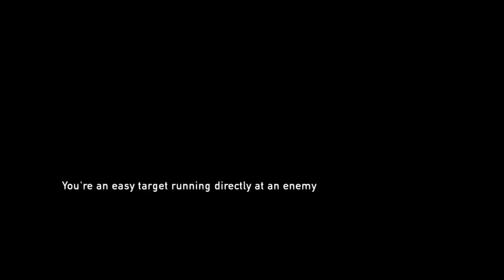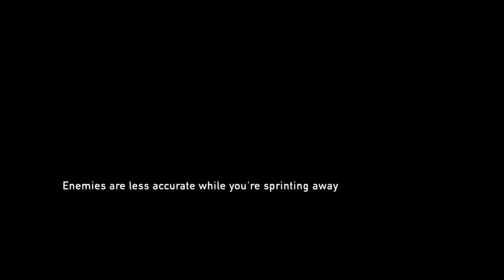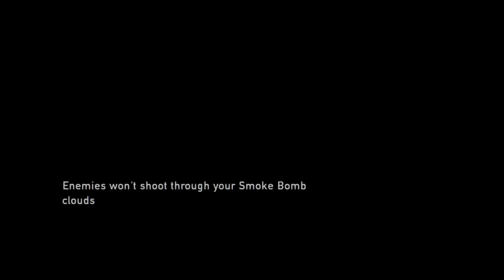The Last of Us™ Remastered Getting out the ****